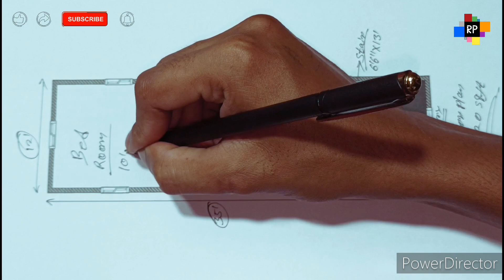12'×35' Feet House plan Drawing with 1BHK || 420 sqft || @RikoPlan 0203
☑️12'×35' Feet House plan Drawing 2D || 420 sqft || @RikoPlan 0203

Plan no...
Floor...
Square feet...
Plan size...
Land size...
Basement size...
Ground floor...
First floor...
Second floor...

Estimate || Cost...₹.000/-

Riko Plan
My name is Sayed Anowar (Riko)
                                   House designer...

Hello Everyone...🙂
This channel is Show different types of plan and design...2D-3D

Such as House Office Shop Hotel Restaurant School Hospital Flat Apartment

📌Address...
Chanchal, Malda, West bengal, India,